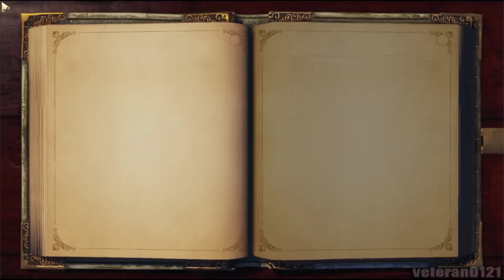Fable #22 The Archaeologist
In this episode I show off the easiest way to get the Cutlass Bluetane, and then head to Witchwood to find The Archaeologist.